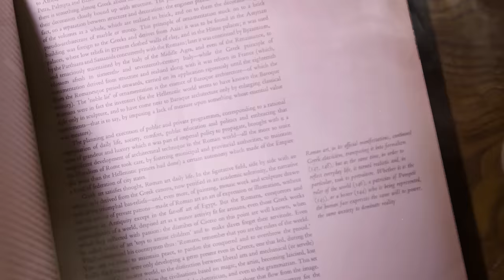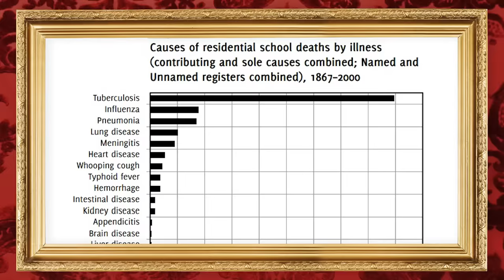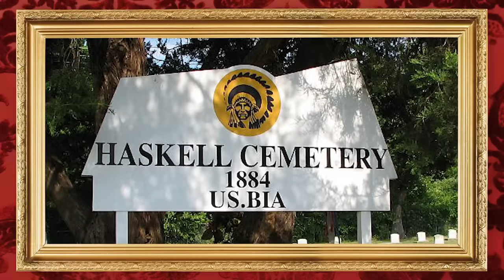Secrets Buried in Unmarked Graves: Residential Schools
Welcome to the Dark History podcast. Today, we are going to talk about how the Indigenous children of North America were forced into Residential Schools all with the intention to destroy the very culture their families were trying to preserve.

Bailey Sarian
4400 W Riverside Dr Ste 110-300,

Chapters:
00:00 INTRO
02:27 ANDREW JACKSON AND THE INDIAN REMOVAL ACT
05:12 THE ALTERNATIVE TO MURDER
09:00 CARLISLE INDIAN SCHOOL
14:40 PLENTY KILL’S STORY
20:43 MISTREATMENT OF STUDENTS
28:16 WORD GETS BACK TO THE TRIBES
30:13 CANADIAN SCHOOLS ARE SOMEHOW WORSE
34:14 THE END OF INDIAN BOARDING SCHOOLS
41:13 CONCLUSION

This podcast is Executive Produced by:
Bailey Sarian, Kim Jacobs, Dunia McNeily 3Arts, Claire Turner, and Ed Simpson from Wheelhouse DNA
Producer: Lexxi Kiven, Derrial Christon and Spencer Strasmore
Research provided by: Tisha Dunstan
Writers: Jed Bookout, Michael Oberst, Joey Scavuzzo
Historical Consultants: Winona Wheeler, Associate Professor of Indigenous Studies, University of Saskatchewan
Video Director: Trent Barboza and Eric Abell
Edited by: Jim Luci
Production Management: Marissa Barrrientos